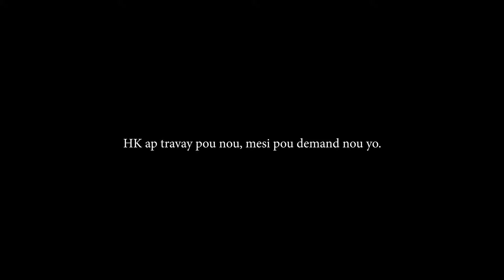Cours de Biologie E01;S03 | Ti goute, plezi tounaj...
Cours de Biologie plezi tounaj...